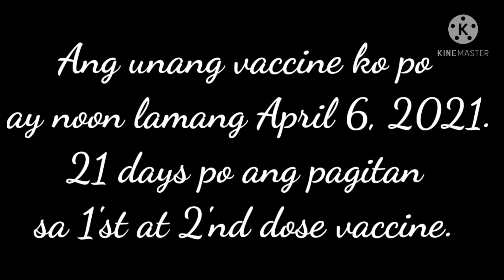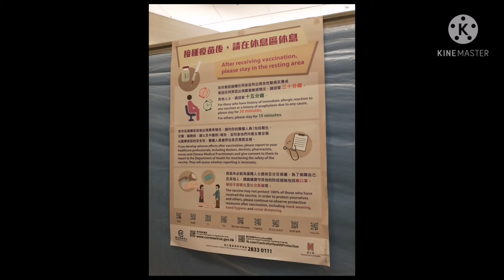My 2'nd dose biontech vaccine l covid-19 vaccination